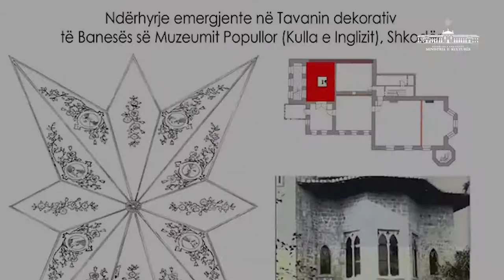Raporti Javor 03-09 Shkurt 2020